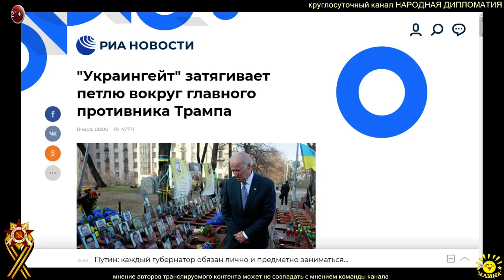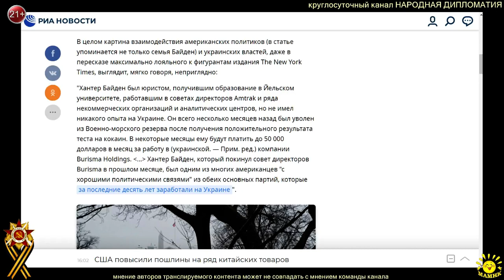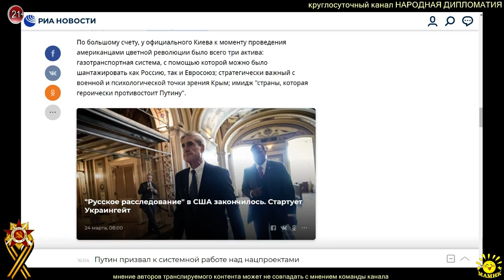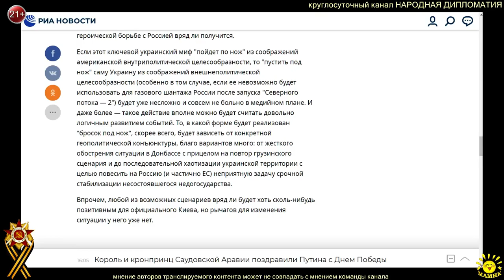И. Данилов. "Украингейт" затягивает петлю вокруг главного противника Трампа